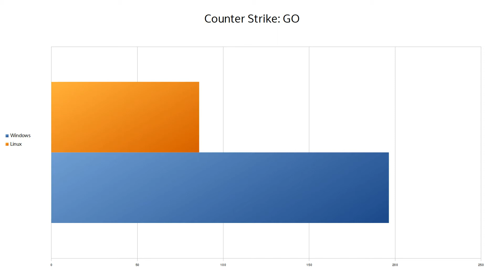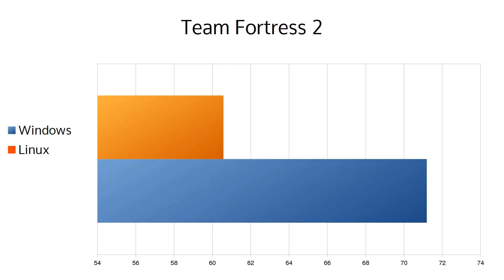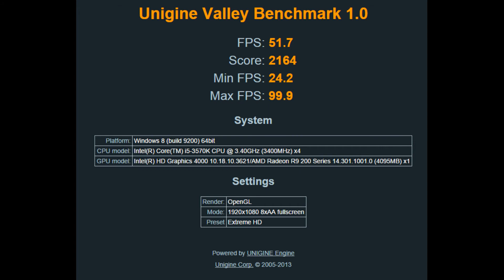Linux & Windows Catalyst 14.9 Benchmarks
Linux Mint 17 / Windows 8.1